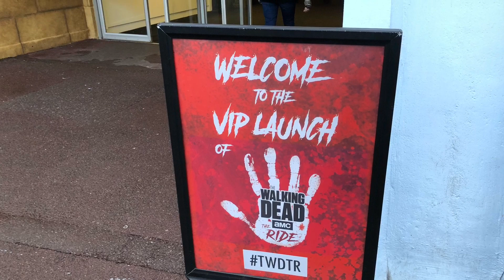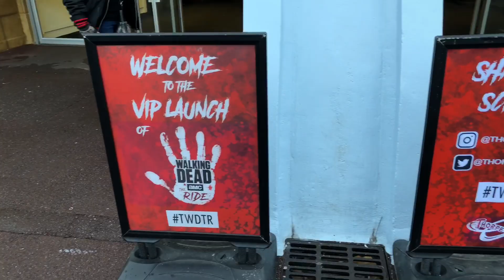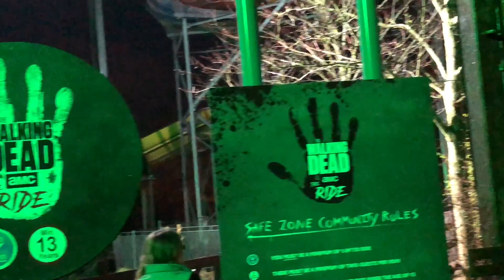ScareCAM: The Walking Dead The Ride @ Thorpe Park Press Night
Join Mikey and Hannah from the Scaretrack podcast as they ride the Brand New Walking Dead Ride at Thorpe Park Resort.

We give our first impressions of this great new addition to the park.